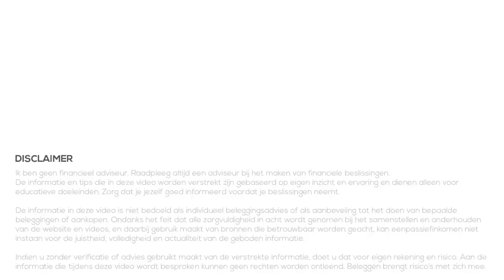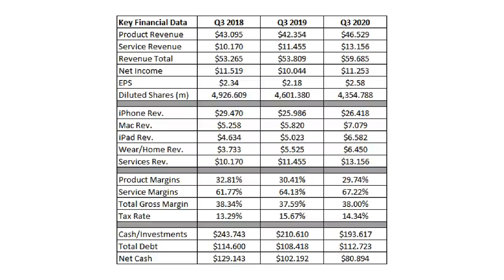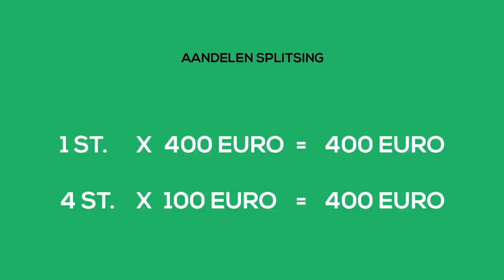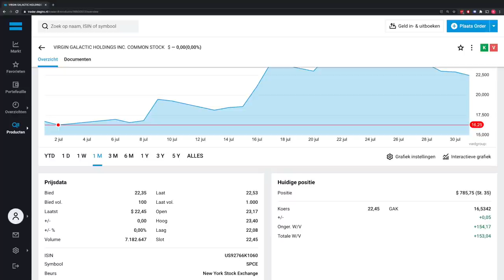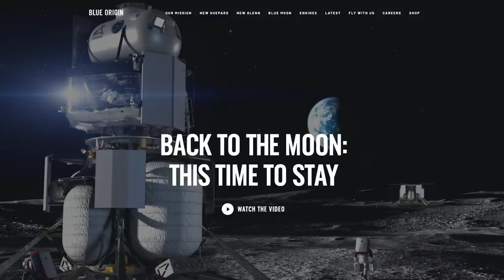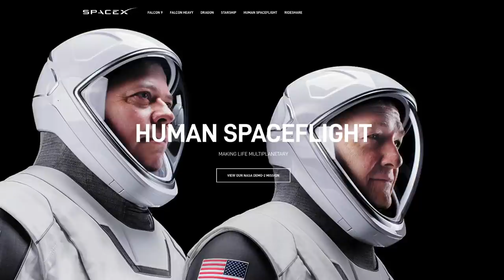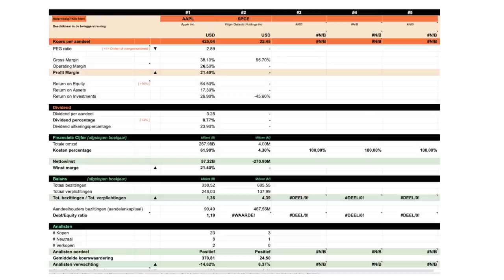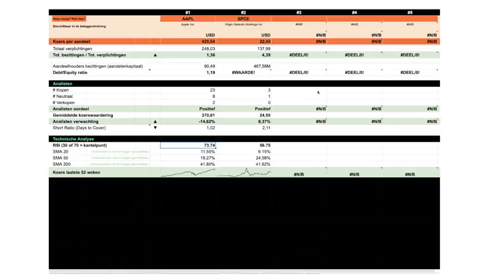Interessante Aandelen - Augustus 2020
In deze videoserie kijken we maandelijks naar interessante aandelen. Aandelen die mijn interesse hebben gewekt, bijvoorbeeld doordat ze in het nieuws zijn gekomen. Interessante aandelen wil nog niet zeggen dat ik van plan ben ze te kopen maar wel dat ik er meer onderzoek naar ga doen om te kijken of mijn interesse juist was en dat ik mogelijkheden zie op een mooi rendement in de (korte) toekomst.